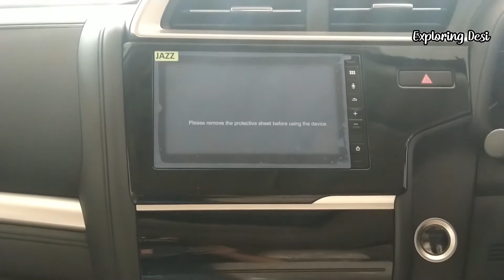2020 Honda Jazz Zx BS6 Walkaround and Overview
This is the walkaround video of 2020 Honda Jazz Zx BS6 Top Model and Review. Hope you guys like it and share it.
There will be a detailed video too of Honda Jazz Zx 2020 Uploading soon or uploaded.

On-Road Price of Honda Jazz Zx Top Model:
10.07 lakhs (Platinum White)
9.97 lakhs (Rest colors)

Contact to person below to book your Honda Jazz or for other queries:
Mr. Amar
Address : Hill View Honda, Sidhra Highway, Jammu(J&K)

Press Bell Notification if you love my content.
Share if you like it more.

Honda Jazz 2020 Zx BS6 Top Model Walkaround and Review | Features | Price |